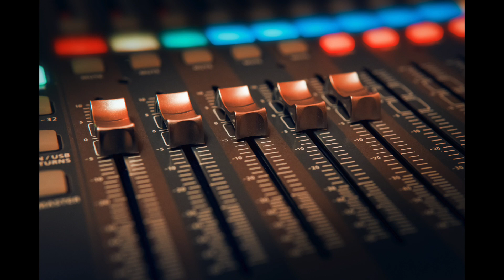Animal Sound - Horse Sound Effect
Horse Sound Effect